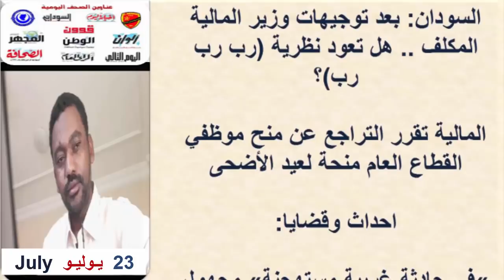عـناوين الصـحـف السـودانية اليـوم اليوم الخمــيس 23 يـولـيـو 2020 م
السودان اليوم عناوين الصحف السودانية اليوم، السياسية والرياضية الصادرة صباح اليوم،قراءة صحف الخرطوم الصادرة صباح اليوم 23 يولـيو 2020م